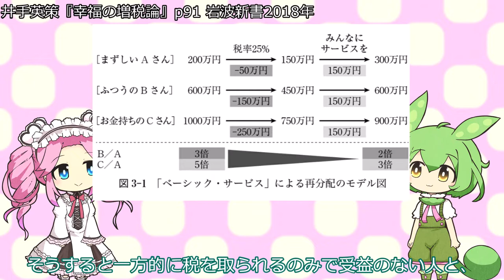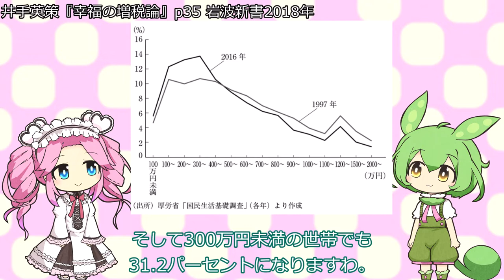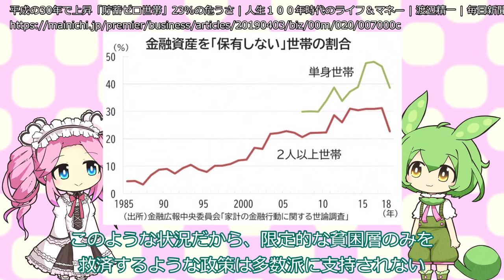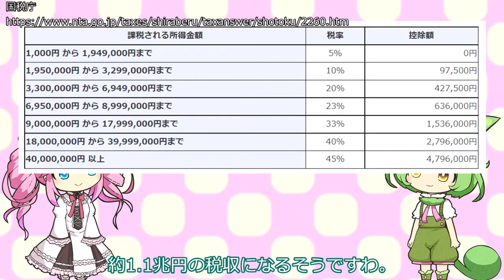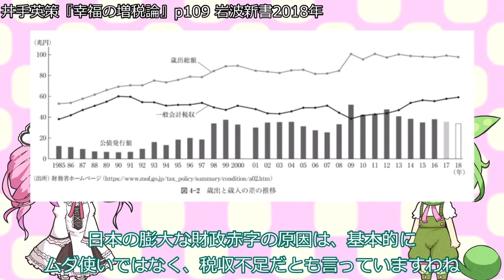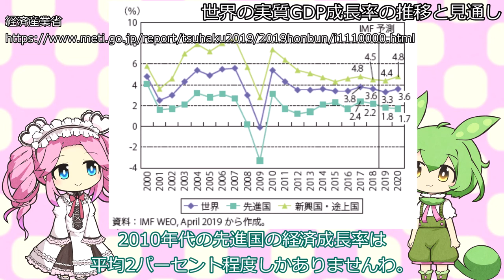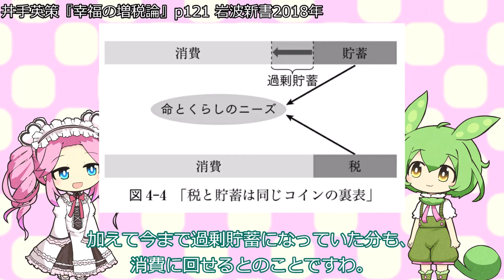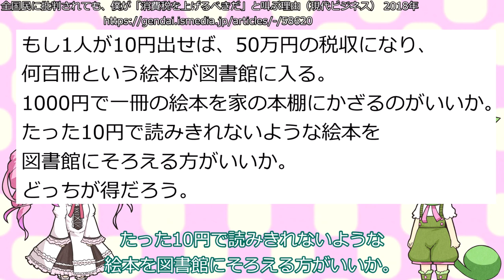井手英策の"増税論"を概説！ 消費税で人は幸福になれるのか？【VOICEVOX】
井手英策・慶応義塾大学教授の提唱する増税論、ベーシックサービス論について、VOICEVOXの四国めたんちゃんとずんだもんちゃんが「ゆっくり解説」の形式で紹介します。

声：
立ち絵：
akihiyo さん
参考図書：
井手英策『幸福の増税論――財政は誰のために』岩波新書2018年
井手英策『いまこそ税と社会保障の話をしよう！』東洋経済新報社2019年
井手英策『どうせ社会は変えられないなんてだれが言った』小学館2021年